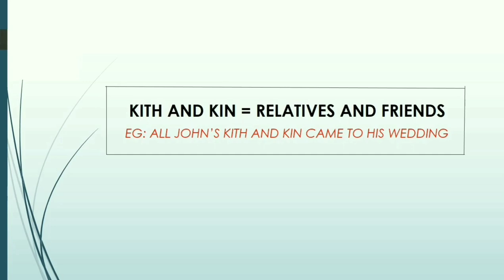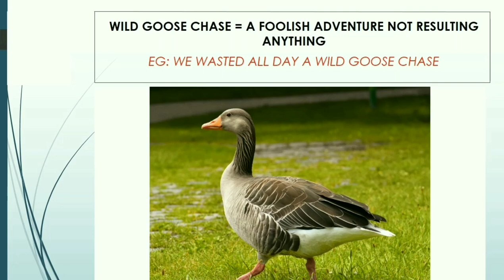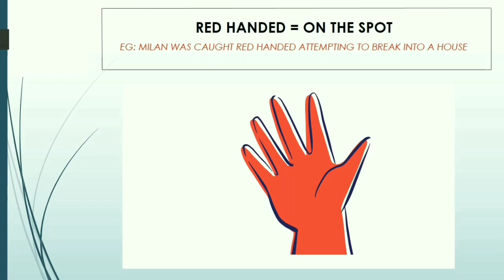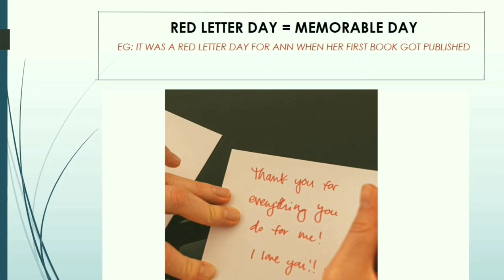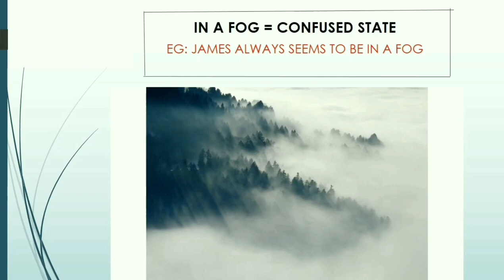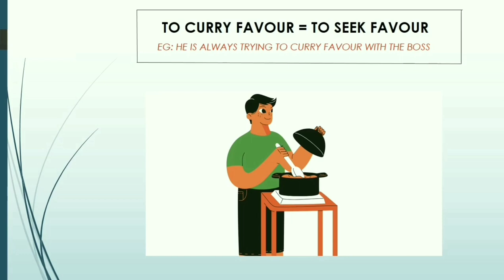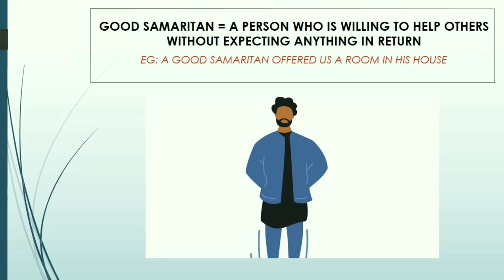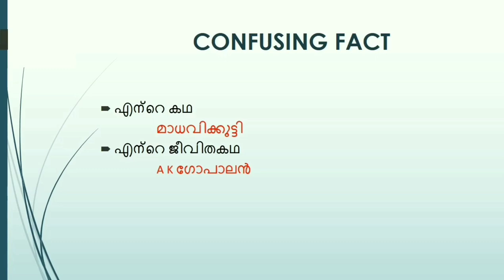IDIOMS AND PHRASES KERALA PSC MEMORY CODES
IDIOMS USING SOME SIMPLE TRICKS

PHRASAL VERBS പഠിക്കാത്ത ആരെങ്കിലും ഉണ്ടെങ്കിൽ ഈ വീഡിയോ ഒന്ന് കണ്ട് നോക്കൂട്ടോ 🤩

ചേരി ചേര പ്രസ്ഥാനം കോഡിലൂടെ പഠിച്ചു നോക്കിയിട്ടുണ്ടോ, ഇല്ലെങ്കിൽ